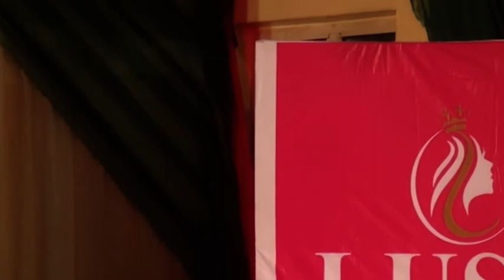So Sad Most Beautiful Queen is Gone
Lagos Achievers Award ceremony showcases the urban best personalities in the trade, services and industrial sectors.